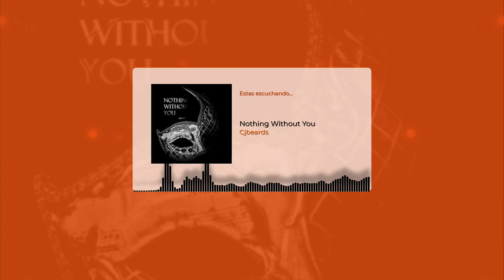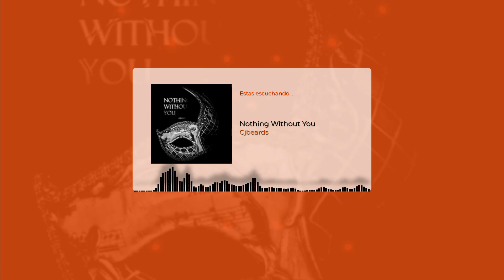🔥♫ Cjbeards - Nothing Without You - [Sounds For Everyone] ♫🔥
🔥♫ Sounds For Everyone: Música sin derechos de autor. ♫ 🔥

➤ Licencia:
Puedes usar esta canción en cualquiera de tus videos, pero debes incluir lo siguiente en la descripción de tu video (Copiar y Pegar):

♫ Track: Cjbeards - Nothing Without You